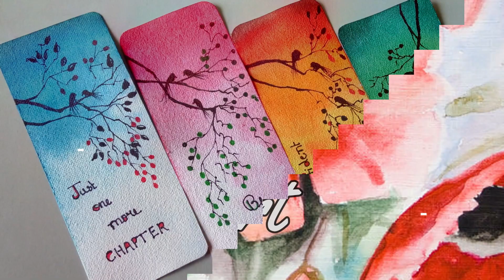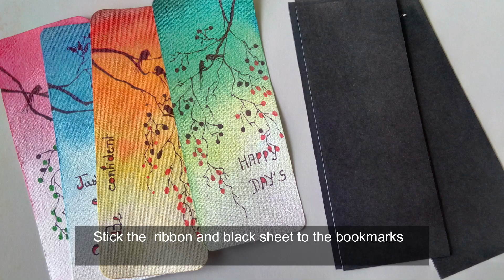Bookmarks-4/ Gradient wash Technique/ Watercolor painting for beginners/Watercolor painting/diy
Here's a simple way to practice gradient wash technique.
It is soft transition of dark to light or vice versa.

 MATERIALS you need:
* Cold press watercolor paper
* Artist's watercolor cake
* Watercolor natural hair brush
* Black permanent marker
* Tissue paper
* A cup of water
* Glue gun
* Ribbon
* Black sheet

*Easy watercolor bookmarks 3/TUTORIAL of Abstract Watercolor trees